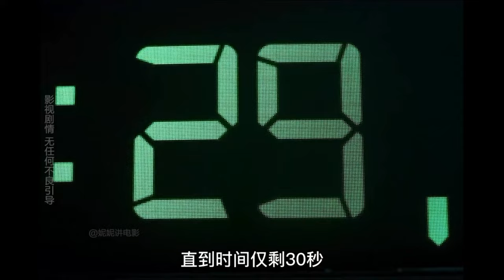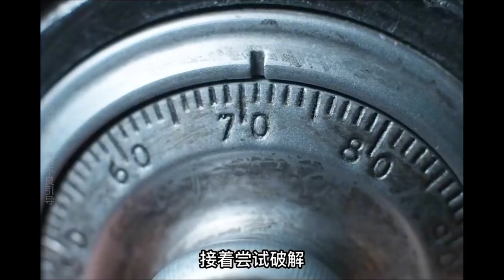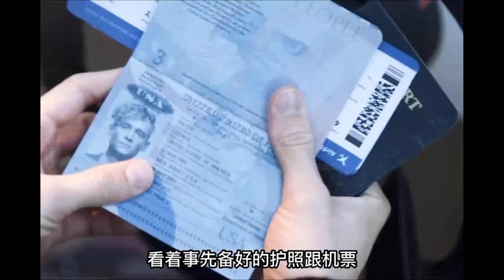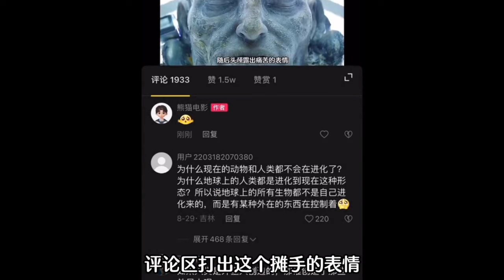一口气看完神作 ［神偷军团］+［活死人军团］最后的保险库 诸神的黄昏 完整版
喜欢的朋友请帮忙按赞👍订阅分享我们的频道😁
想看什么电影或者动漫都欢迎留言
您的支持是我们继续努力的动力😍